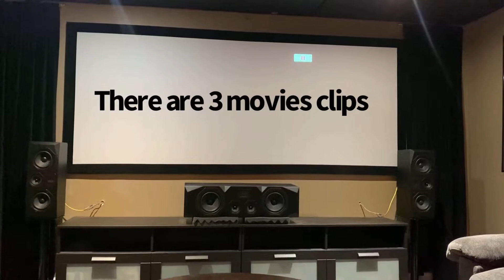Kong Skull Island | Airmotiv/micca Speaker Demo MOVIE CLIPS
Hi, this a video of demoing my Emotiva Airmotiv Doeakers along with the Micca inceling speakers used for Dolby Atmos speakers there are 3 movie clips involved in this demo sit back and have some fun

Instagram.com/dbuss1000
Twitter.com/dbuss1000